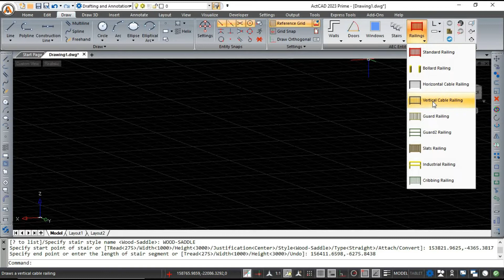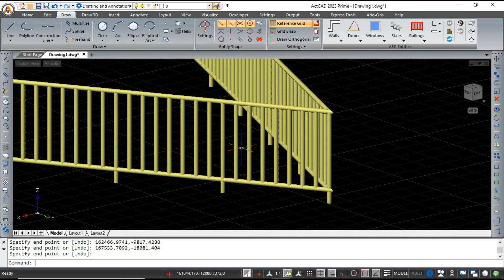How to draw guard railing in ActCAD AEC Entities